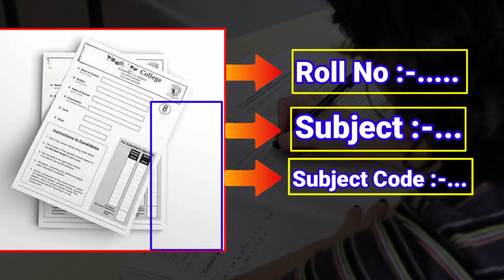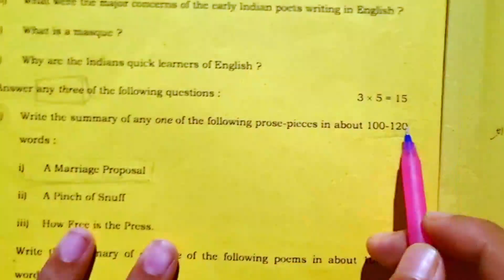बोर्ड परीक्षा 2024 में भूलकर भी न करे ये 6 गलतियां | Board Exam mein ye 6 galti na kare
बोर्ड परीक्षा 2024 में भूलकर भी न करे ये 6 गलतियां | Board Exam mein ye 6 galti na kare | 2024 Board Exam

Exam में जो क्वेश्चन का आंसर नही आये तो क्या करें "या" किसी Objective का सही आंसर नहीं मालूम तो कैसे सही आँसर चुने :- तो ये लीजिये लिंक

About this video :- acha huaa aap sabhi iss video pe aa gye because iss video me bataye gaye hain बोर्ड परीक्षा 2024 में भूलकर भी न करे ये 6 गलतियां, jii haa Board Exam mein ye 6 galti na kare nhi to aap Fail ho jaoge aapka copy bhi check nhi hogi To iss video ko pura dekhkar samjh lijiye 2024 Board Exam mein kaun si galti nahin karni hain

◆ बोर्ड परीक्षा 2024 में भूलकर भी न करे ये 6 गलतियां
◆ Board Exam mein ye 6 galti na kare
◆ 2024 Board Exam Kaise Likhe
◆ board exam mein kaise likhen
◆ Don't do these mistake in board exam 2024
◆ Avoid to 6 major mistake in exam 2024
◆ Bilkul na Karen board exam 2024 me ye 6 galtiyan
◆ board exam me ye 6 galtiya kabhi mat karna
◆ board exam mein kaun si galti nahin karni chahie